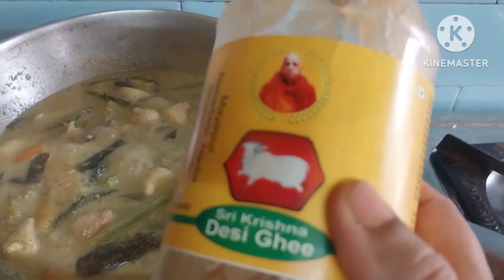Shukto recipe - Bengali special lunch recipe👩‍🍳👌😋🤗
in this video I prepared veg recipe
this food is good for health
bengali special food